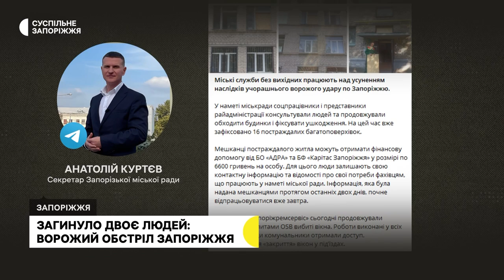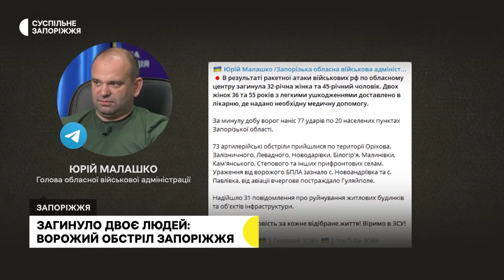Армія РФ завдала чергового ракетного удару по Запоріжжю. Є загиблі та поранені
Двоє людей – чоловік та жінка загинули, ще троє дістали поранень – такі наслідки ворожого обстрілу Запоріжжя 29 липня. Військові РФ завдали ракетного удару по Шевченківському району о 17й годині. У результаті – пошкоджено 16 багатоповерхівок – сказав секретар міськради Анатолій Куртєв. Подробиці –  в сюжеті Суспільного.